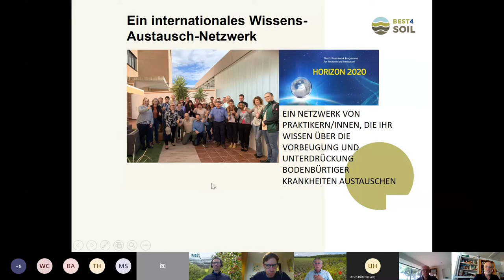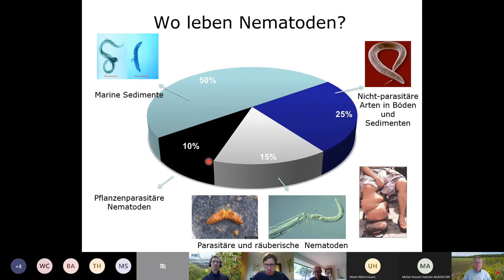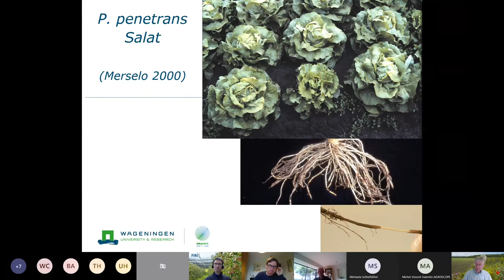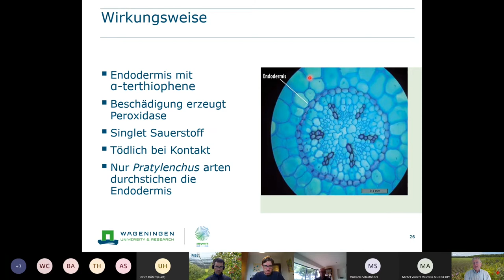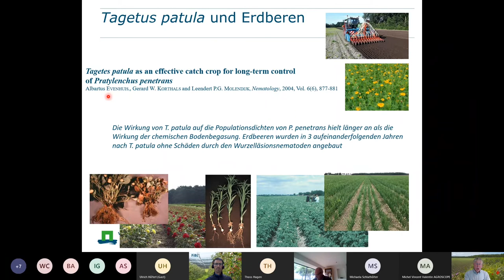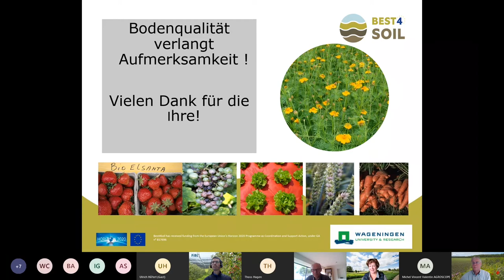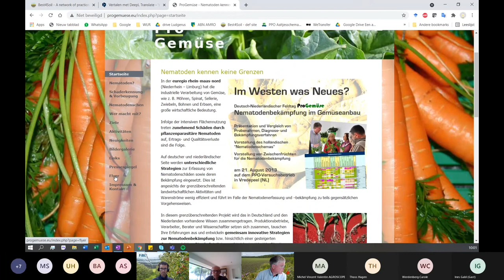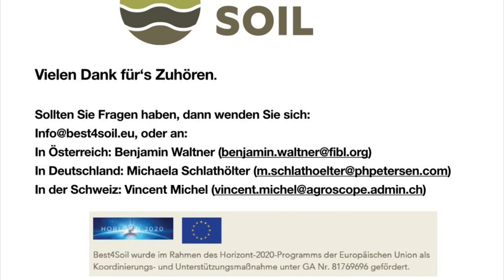Workshop vom 24. Juni 2021: Einsatz von Tagetes patula zur Bekämpfung von Pratylenchus penetrans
In diesem  Workshop, welcher auf Deutsch abgehalten wurde, wird der Einsatz von Tagetes patula zur Bekämpfung des Nematoden Pratylenchus penetrans diskutiert. Nach einer kurzen Vorstellung des Best4Soil-Netzwerkes erklärt der Nematologe Leendert Molendijk von Wageningen wie mit dem  Anbau von Tagetes patula der Nematode Pratylenchus penetrans, welcher an den Wurzeln von vielen Kulturpflanzen Läsionen verursacht und deren Ertrag verringert, bekämpft werden kann.